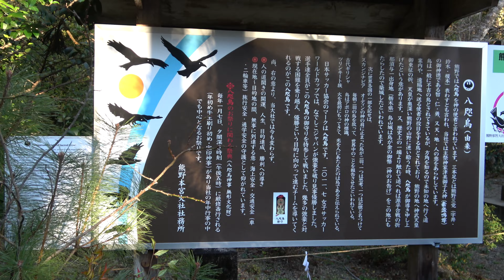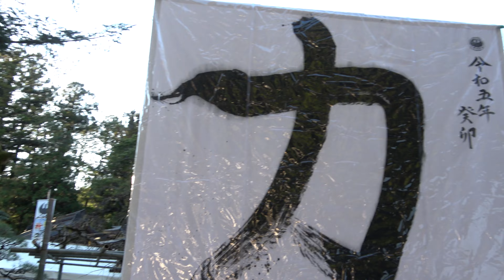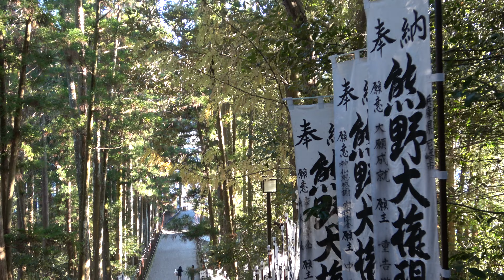熊野本宮大社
熊野本宮大社です。
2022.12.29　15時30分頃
0:00　熊野本宮大社入口付近
1:30　階段を登る
4:40　熊野本宮大社
7:40　階段を降りる